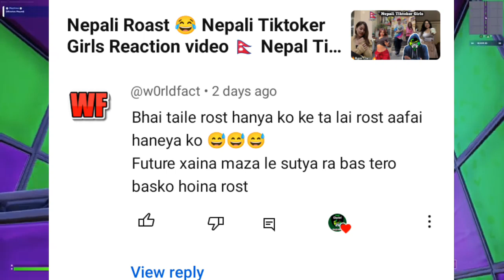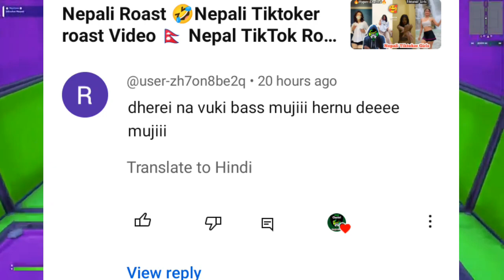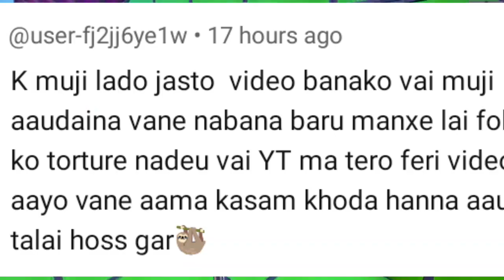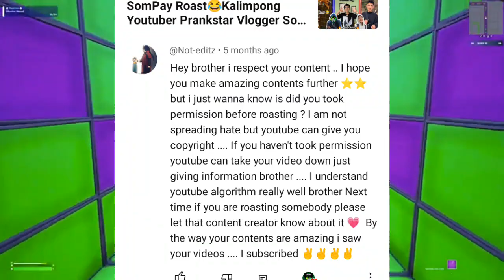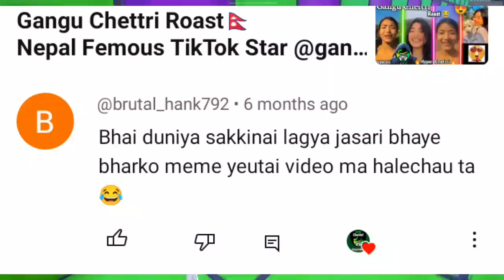This is my Last video 😓 End YouTube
This is my Last video 😓 End 2023

Hyper chettri 😎